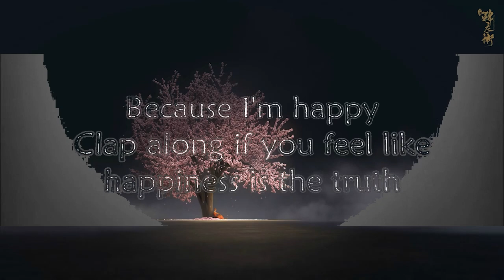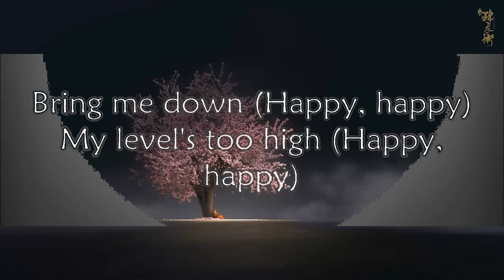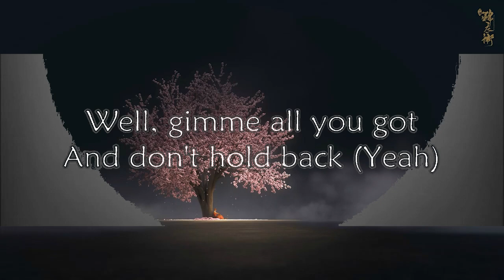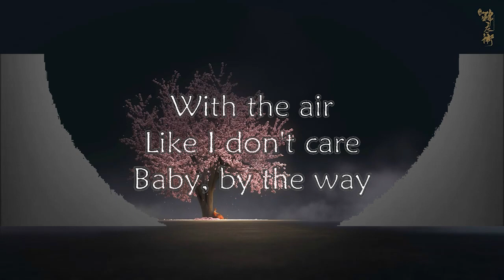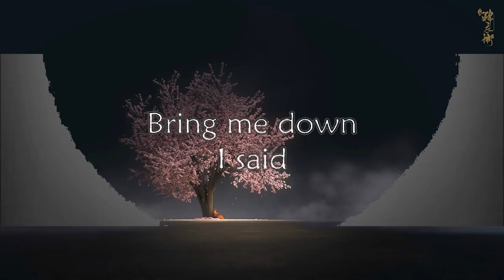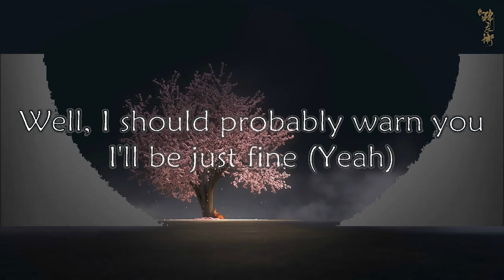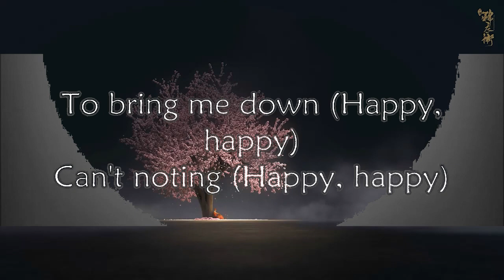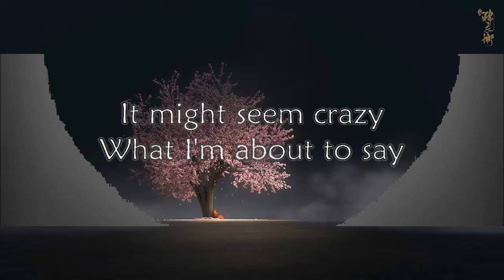Pharrell Williams - Happy (Lyrics) || Griffin Keith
Sit back and relax. Enjoy the music.